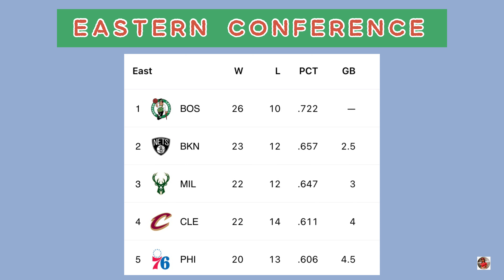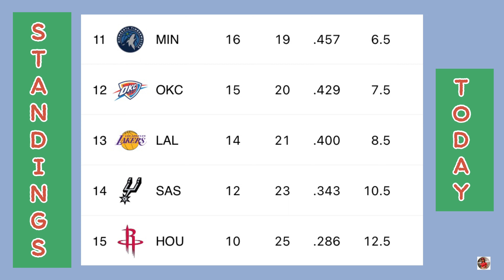NBA Standings Today; NBA Games Today; NBA Standings 2022-23 Today; NBA Schedule Today; NBA Today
Hi guys! In this video is the standings for NBA Games as of December 30, 2022!

Oklahoma City Thunder vs Charlotte Hornets
Cleveland Cavaliers vs Indiana Pacers
Los Angeles Clippers vs Boston Celtics
Memphis Grizzlies vs Toronto Raptors
New York Knicks vs San Antonio Spurs
Houston Rockets vs Dallas Mavericks
Thunder vs Hornets
Cavaliers vs Pacers
Clippers vs Celtics
Grizzlies vs Raptors
Knicks vs Spurs
Rockets vs Mavericks
NBA Games
NBA Today
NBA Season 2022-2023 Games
NBA Schedule